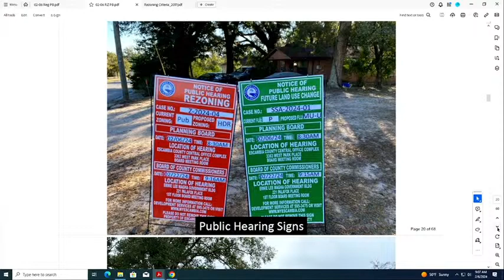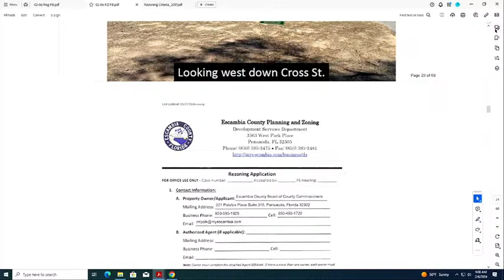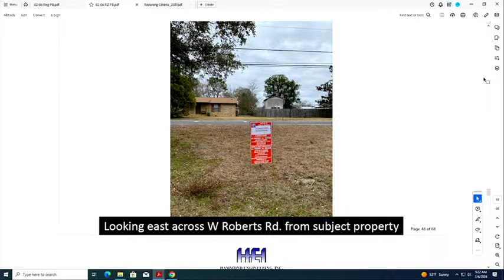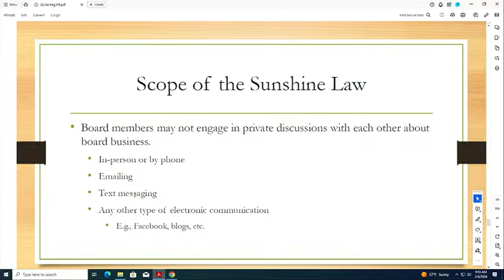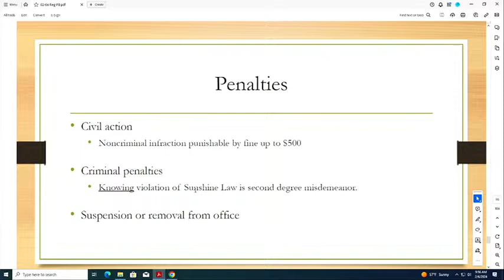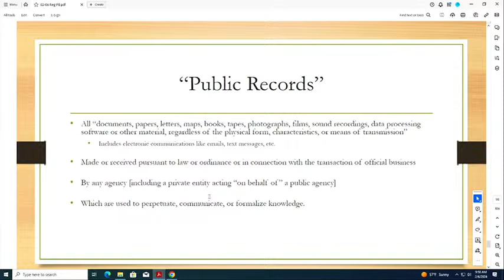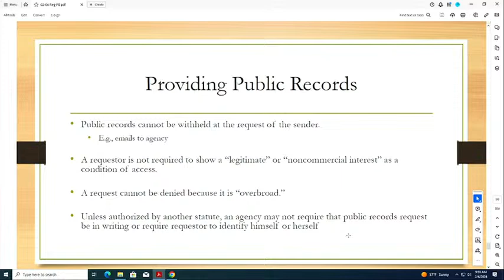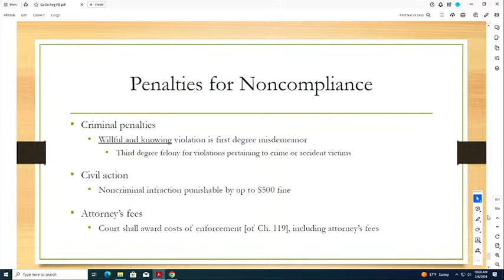Planning Board 02 06 2024